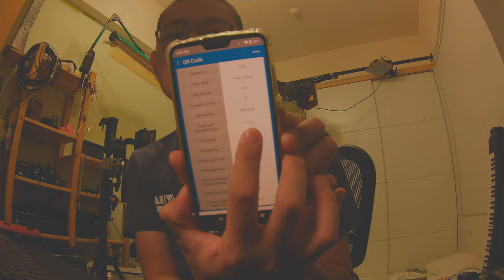high light exposure test action camera for FPV Runcam thumb pro 4K 1